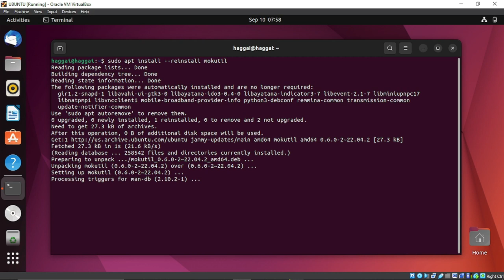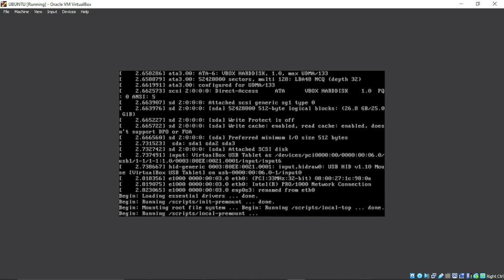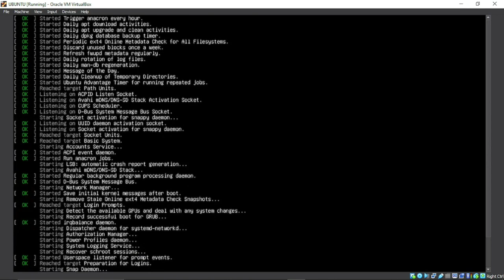UBUNTU FIX: dpkg: error processing package grub-efi-amd64-signed (--configure):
A solution to dpkg: error processing package grub-efi-amd64-signed (--configure)
installed grub-efi-amd64-signed package post-installation script subprocess returned error exit status 127
Errors were encountered while processing:
 grub-efi-amd64-signed
E: Sub-process /usr/bin/dpkg returned an error code (1)

usdt(TRC20) : TNL29JfK8Xx6boDZ54PqWwTKTxs4k6Z3cj